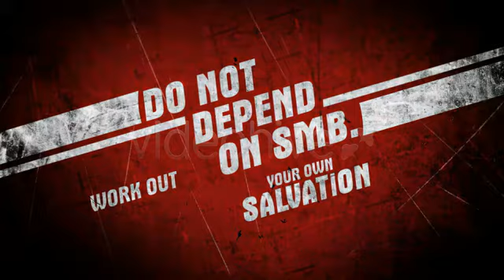Free After Effects Opener Fallout After Effects Template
Fallout After Effects Template